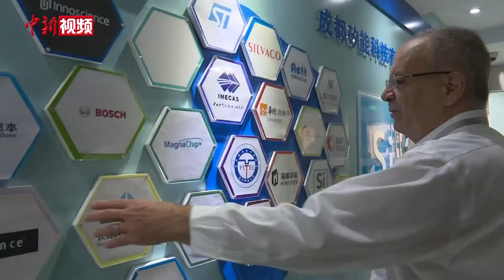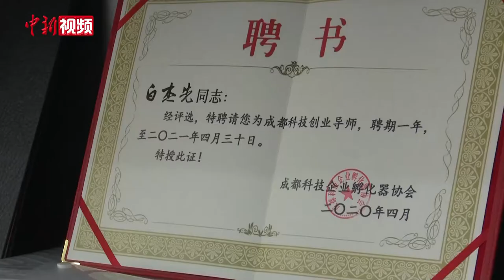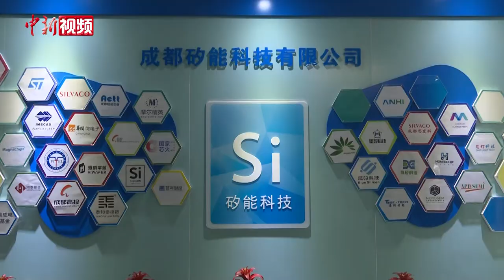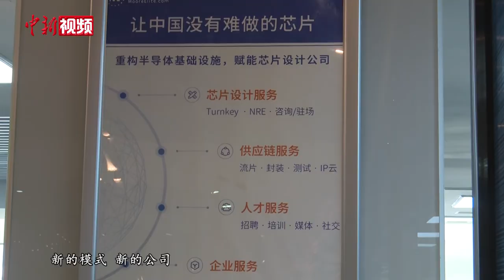相信更好时间在未来！六旬美国创客成都孵化半导体企业15家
8月19日，在四川省成都市高新区举行的招商大使及专业机构合作签约仪式上，64岁的美国人白杰先正式成为当地招商大使。
　　白杰先与中国的缘分源于1980年。那年他大学毕业，因专业是中国历史，对中国“充满好奇和好感”，于是决定远赴大洋彼岸。多年间，他在长沙、北京、上海等城市工作生活，涉足教育、微电子、半导体、投资等行业，见证了中国改革开放后的蓬勃发展。
　　如今在成都科技圈，这位头发花白的“中国通”有个更为人熟知的身份--半导体企业孵化者。2018年，年逾花甲的白杰先跟妻子定居成都，决定再次创业，与美国硅谷的合作伙伴创立半导体孵化公司，孵化中国半导体初创企业。白杰先说，半导体设计需专业的软件及流片，初创企业难以承受。正是看到这一“痛点”及中国的市场空白，他决定创办孵化器，利用手中资源解决“年轻”企业的困难。